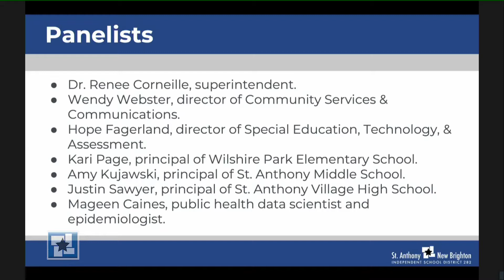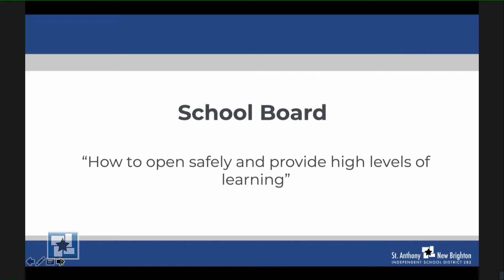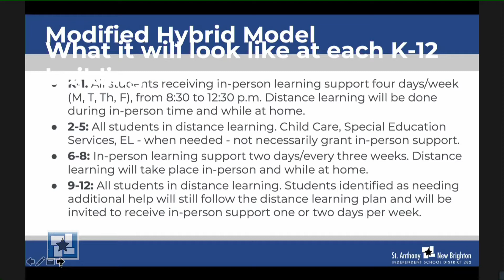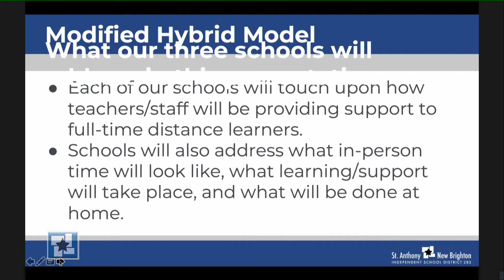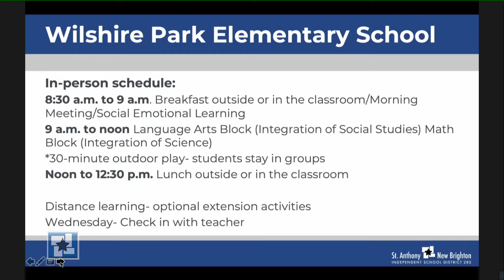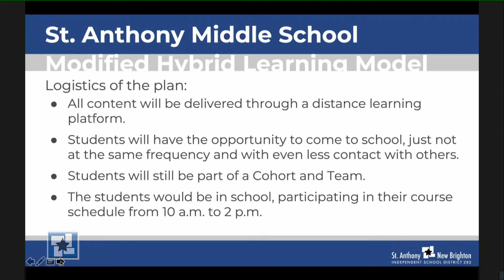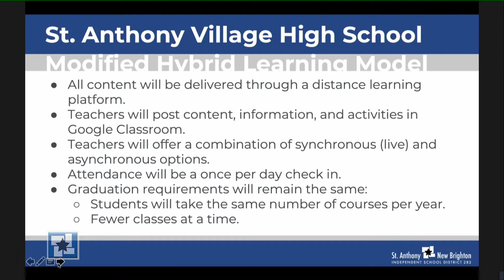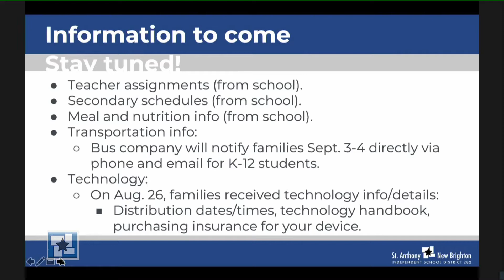Aug. 27 St Anthony-New Brighton School District CTV North Suburbs live-streamed info event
Superintendent Dr. Renee Corneille and school administration shared information on the 2020-21 school year. The district answered frequently asked questions and provided additional clarity on the start of the new school year. Invited guest Dr. Mageen Caines provided information on local COVID-19 data and safety for St. Anthony-New Brighton schools.